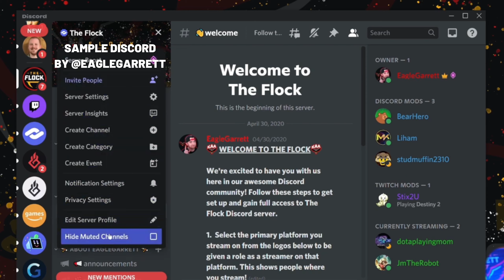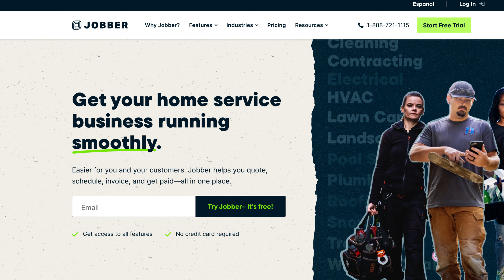My Junk Removal Software Is Coming Soon!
💬 Chat with me in real-time on Discord!

🪧 UZMarketing: Your go-to destination for affordable, high-quality yard signs!
(Invite code: betatester) 💻 Want to beta test my new software Autopilot? The only CRM you will ever need.

if you want to build a six figure or million dollar junk removal business.

🏡 FOLLOW MY NEW CHANNEL HERE IF YOU WANT SEE ME BUILD MY APP AND NEW CLEANING COMPANY:   @andrewthompsonjourney

UZMarketing: The best and cheapest place to get Yard Signs

Fiverr: Where to find designers/web developers to help you

Force: How I manage multiple trucks and track my crews

📹 MY CAMERA EQUIPMENT:
Ring Light

📺 MUST WATCH VIDEOS:
How to start a junk removal business (2.5 hour long)